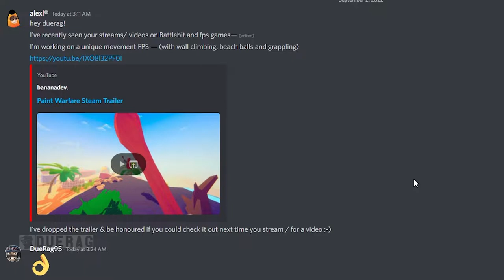Paint Warfare - What Happens When You Give Jumping Jelly Beans GUNS?!?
What is Paint Warfare?

Paint Warfare is the wildest, most adrenaline-packed multiplayer FPS you’ll ever experience, with dashes, beach balls, wall climbing, fast TTK, grappling, grenade jumping and spoons!

Songs Used;